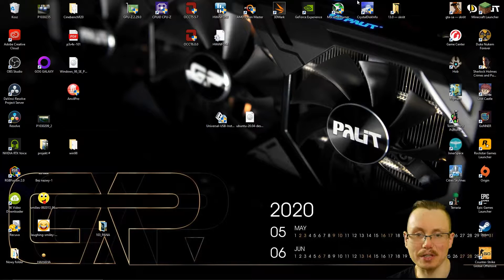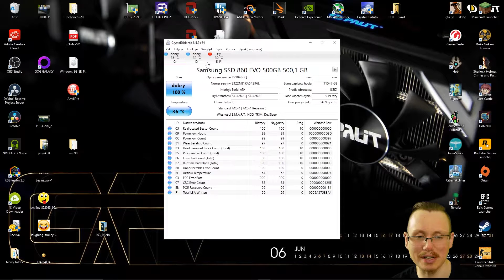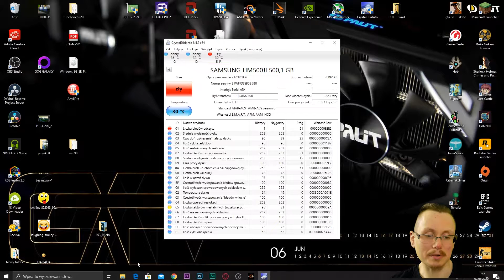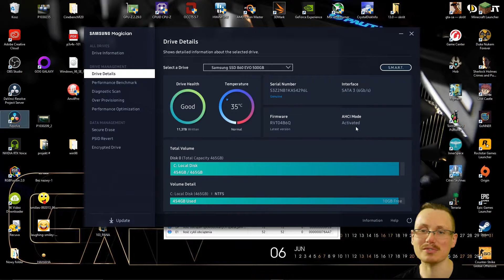DIAGNOSTYKA DYSKU: HDD I SSD 💻🖥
Komputer:

Procesor AMD RYZEN 3 1200 3,1 GHz
RAM:  Corsair 16GB (2x8GB) 3200MHz CL16 Vengeance RGB Pro
Płyta główna: produkcji GIGABYTE B450 AORUS ELITE
Grafika: Palit GeForce RTX 2070 SUPER GameRock 8GB GDDR6